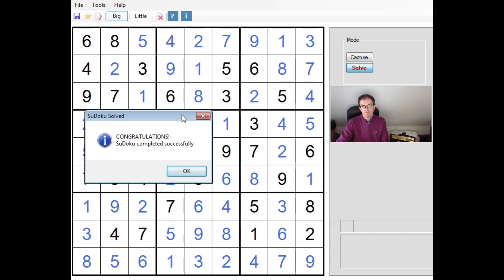A Viewer Asks If This Sudoku Can Be Solved...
One of our viewers sent this puzzle in explaining that their computer solver couldn't do it...  can we?!